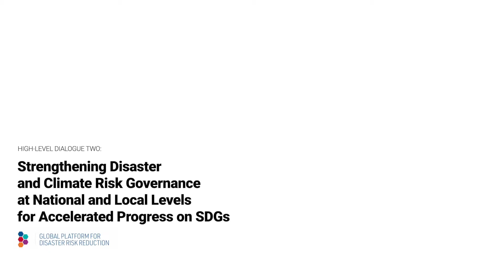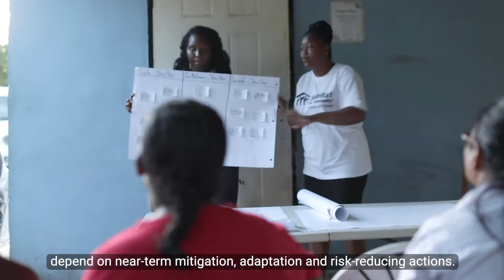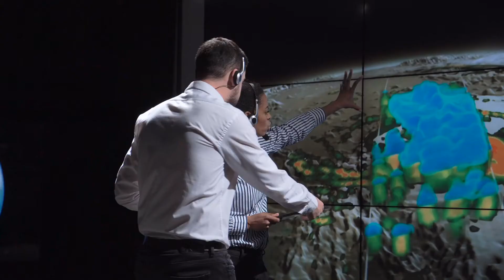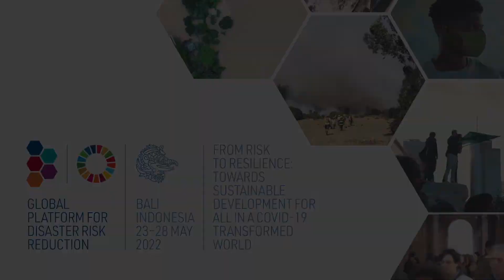Strengthening Disaster and Climate Risk Governance at National and Local Levels - HLD2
Those living in the countries that contribute the least to ClimateChange are much more likely to suffer its effects. However, less than 25% of all ClimateInvestment is spent on adaptation & resilience. Systemic problems call for systemic solutions & political will.